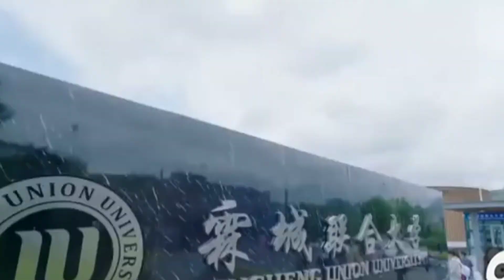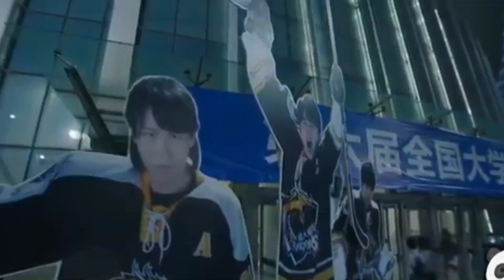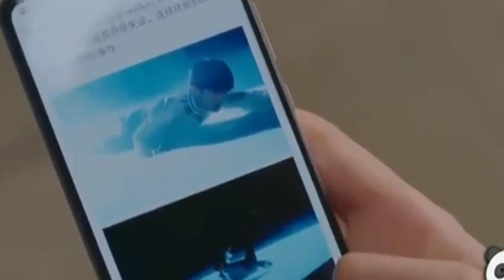mere kismat ke har EK panne Korean mix song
respected sir/madam,
here use of these videos purpose is only entertainment nothing else.
i hope you are understand my feelings